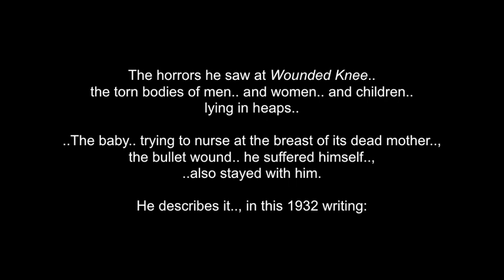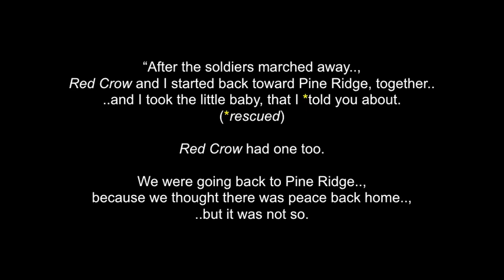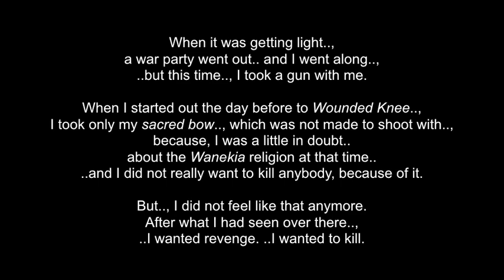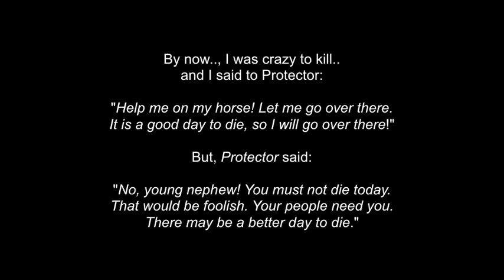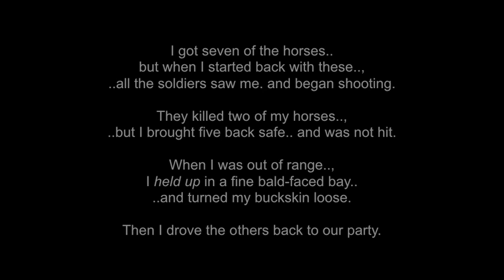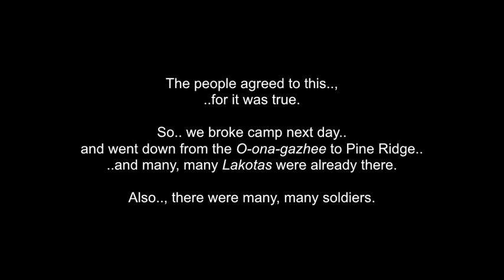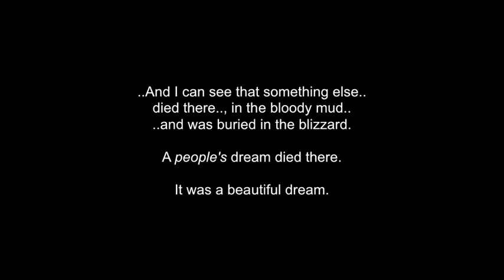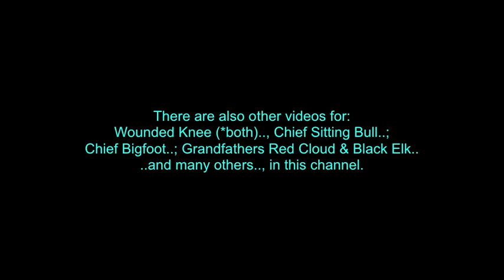Chief Black Elk: Wounded Knee Massacre - 1890 (*2 Personal Accounts)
ALL Peoples of the world should be treated with the same respect.Creator does.. and Creator sees everything.  No amount of money, social power, weaponry,  etc. will stop Great Spirit. The "truth" will eventually prevail. And more and more people will see it, for what it really is.. "Genocide".

This is a combination of video clips, audio clips, photos and words about "The Wounded Knee Massacre" (also  often wrongly named as the "Battle of Wounded Knee") that occurred on December 29th 1890, near Wounded Knee Creek (Čhaŋkpé Ópi Wakpála) on the Lakota Pine Ridge Indian Reservation.., in the U.S. state of South Dakota.  There are two different, but still very similar accounts of the massacre in this video, from Grandfather Black Elk.  There are also additional videos for Wounded Knee, The Sundance, Chief Crazy Horse, Chief Sitting Bull, Grandfather Black Elk.. and many others, in this channel.

Grandfather Nicholas Black Elk witnessed the massacre of Chief Bigfoot’s band of Minneconjou Sioux, at Wounded Knee, in 1890. By then, he was in his twenties and knew much more about the world, having toured England and Europe, as a performer, in Buffalo Bill’s Wild West Show. The horrors he saw at Wounded Knee, the torn bodies of men and women and children lying in heaps, the baby trying to nurse at the breast of its dead mother, the bullet wound he suffered himself,
also stayed with him. He describes it, in this 1932 writing: "The End of the Dream"- Black Elk (1932)
*(Words in video)

On the morning of December 29, the U.S. Cavalry troops went into the camp to disarm the Lakota. One version of events claims that during the process of disarming the Lakota, a deaf tribesman named Black Coyote was reluctant to give up his rifle, claiming he had paid a lot for it. Simultaneously, an old man was performing a ritual called the Ghost Dance. Black Coyote's rifle went off at that point, and the U.S. army began shooting at the Native Americans. The disarmed Lakota warriors did their best to fight back. By the time the massacre was over, more than 250 men, women, and children of the Lakota had been killed and 51 were wounded (4 men and 47 women and children, some of whom died later) Some estimates placed the number of dead far beyond 300. Twenty-five army soldiers also died, and 39 were wounded. 6 of the wounded later died. At least twenty soldiers were awarded the Medal of Honor, ..(for the murdering of mostly women and children). In 2001, the National Congress of American Indians passed two resolutions condemning the military awards and called on the U.S. government to rescind them.

I thank Grandfather Black Elk.. Chief Spotted Elk/Chief Big Foot.., Chief Sitting Bull..., Grandfather Wallace Black Elk..; & Chief Red Cloud (all in Spirit); .(and to all of their relations)..; Jason Shaw..; Vuetunes..; Historyisaweapon.com..; wikipedia.com..; Spotted Eagle Productions..; ... ..and all the other brothers and sisters who have made beautiful music... and shared some great photos and video clips.

No personal monetization is being done with this video, by me..., nor am I receiving any other benefits from any of these videos.. They are meant for all.., to heal, teach, discuss, inspire and inform...and share, share, share...  : )